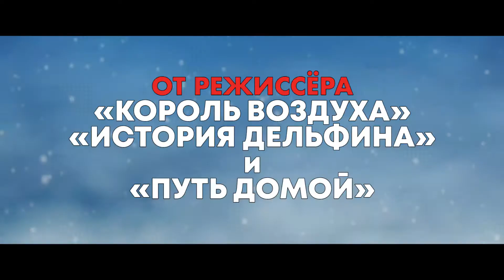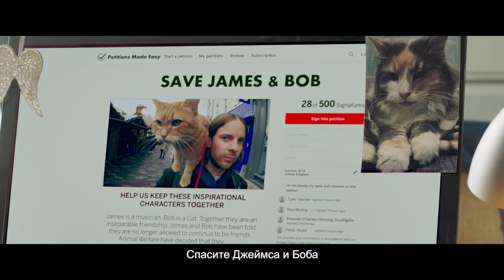РОЖДЕСТВО КОТА БОБА I В КАРО с 24 декабря 2020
До встречи с котом Бобом Джеймс не любил Рождество, но рыжий пушистый хулиган всё изменил. Он в буквальном смысле подарил своему хозяину новую жизнь, сотворив настоящее рождественское чудо. Ведь даже если у тебя пусто в кармане, а во всём городе отключили свет, праздник должен состояться!
Расписание и билеты на karofilm.ru